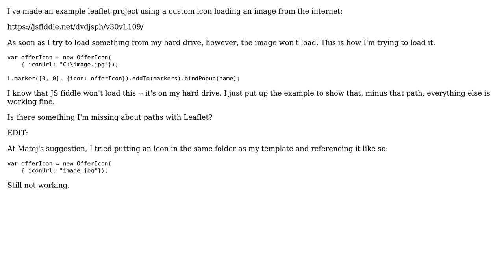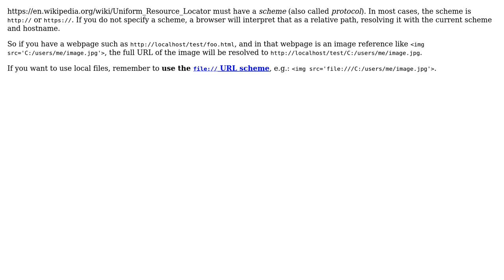GIS: absolute paths don't work for my leaflet custom icons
With thanks & praise to God, and with thanks to the many people who have made this project possible! | Content (except music & images) licensed under CC BY-SA | Music | Images & others | With thanks to user Kazuhito user IvanSanchez user David J. and the Stack Exchange Network Trademarks are property of their respective owners. You are responsible for your own actions.